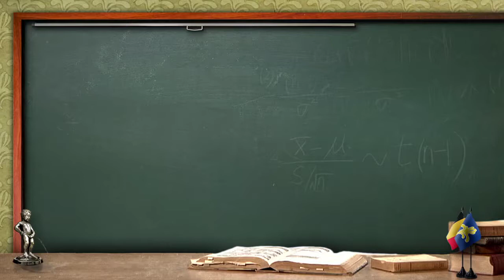Une minute de bon goût # 27 - Le Pain